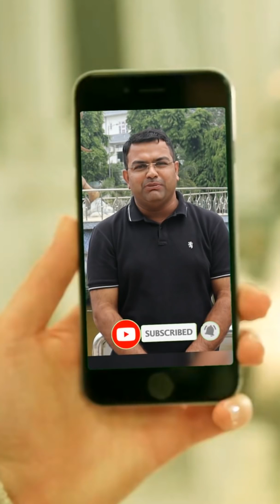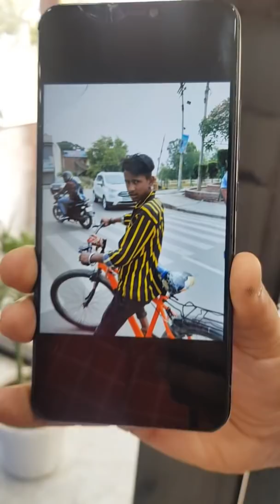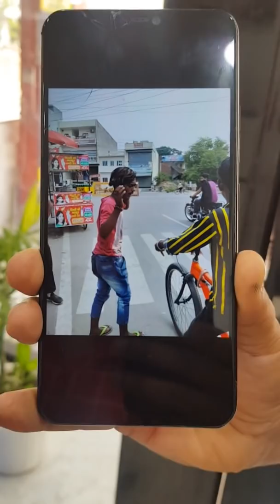पालतू कुत्ता अपने मालिक से बिछड़ा, बिहारी मजदूर मुगल कैनाल पर छोड़कर भागे......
पालतू कुत्ता अपने मालिक से बिछड़ा, बिहारी मजदूर मुगल कैनाल पर छोड़कर भागे, बेजुबान को उसके घर तक पहुंचने में करें मदद।